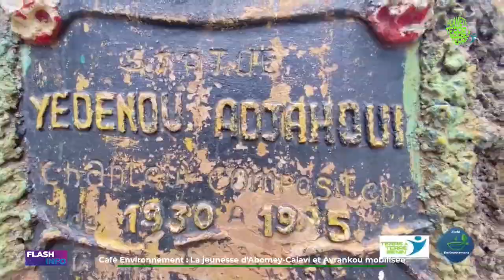Flash Info DU 01 juin 2023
Bienvenus à ce Flash info du Jeudi 1er Juin 2023 consacré exclusivement à l'actualité environnementale et c'est sur planète terre à terre TV.

Présentation : Aude Myriame SALANON

Au menu :

🌎 La Journée Nationale de l’Arbre du Bénin est instituée par décret en 1985 et l’édition de cette année a lieu ce 1er juin 2023. Depuis plus de trois décennies, cette journée voulue pour rendre le Bénin vert, est suivie d’une campagne de reboisement sur tout le territoire. Cette année encore, plusieurs milliers de plants seront mis en terre.

🌎 Démarré  ce 30 Mai au palais des congres le Premier  forum national sur les ODD au bénin a  pris  fin ce  1er Juin. Le thème central retenu est « renforcer la résilience pour accélérer l’action locale en faveur des ODD ». Au terme des échanges 17 recommandations  ont été formulées à l’endroit des acteurs et décideurs  concernées.

🌎 Le programme le plus innovant d’éducation environnementale, le Café Environnement a tenu une session inédite ce dernier jeudi de Mai. « Arbre et changements climatiques : rôle de la jeunesse ». C’est autour de ce thème que 100 jeunes ont été mobilisés par Terre à Terre Bénin. En effet, 50 jeunes et 3 panélistes étaient réunis à la mairie d’Avrankou en présence du Maire de la ville et 50 autres jeunes et deux panélistes étaient engagés au American Corner sur le campus d’Abomey-Calavi.

🌎 La Première édition de la Conférence "Le Sport donne plus que des Ailes" organisée par FEDD Bénin entendez Femmes Engagées pour le Développement et la Démocratie a tenu toutes ses promesses. Des partages d'expériences, du Fitdance, du volley-ball, du Basket ball, du Karaté do, du Badminton était au programme dans  une ambiance bon enfant